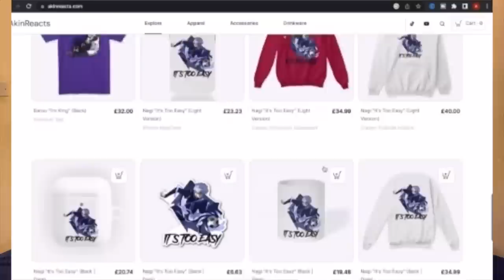SEMI-PRO FOOTBALLERS REACT TO BLUE LOCK EPISODE 13... ITOSHI RIN IS TOO GOOD!!!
This is our Group Reaction & Review to BLUE LOCK EPISODE 13.